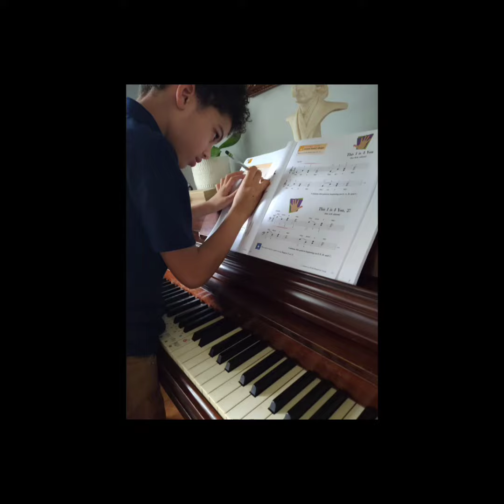Call for Patreons!!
The Musical Corner, Montessori Music & Arts is calling for your help! Your gift today will go towards purchasing new performance instruments, art supplies, audio engineering equipment, & so much more.